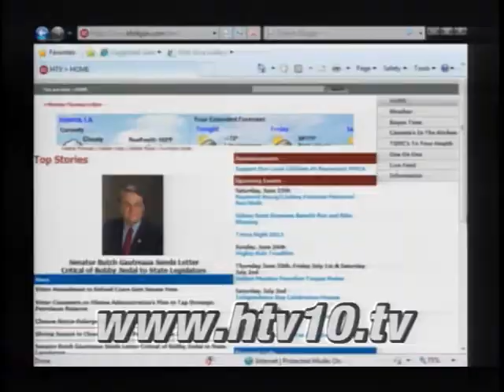Bayou Time 06/23/2011 State Senator Norby Chabert Phone Call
Jason Dagate interviews State Senator Norby Chabert (District 20) about the 2011 Regular Legislative Session.